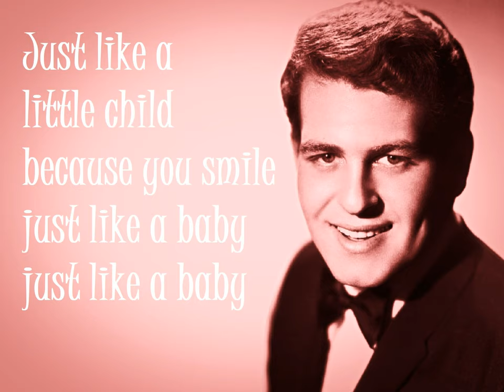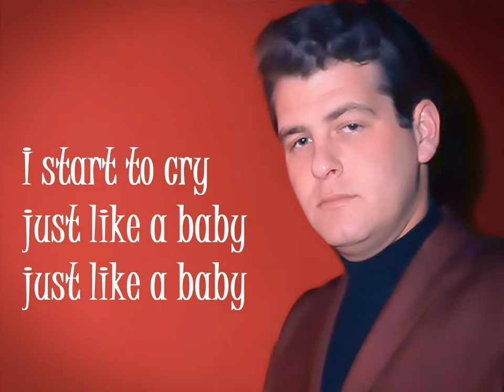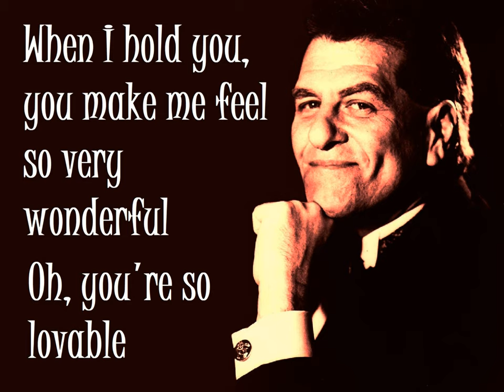"Like A Baby" (Lyrics) 💖 LEN BARRY 💖 1965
Probably My Favorite Song By Len Barry ...This Week! "Like A Baby" Was Written By John Madara, David White & Len Barry. Len Was The Original Lead Singer Of The Dovells. You Can Find All Of Len Barry & The Dovell's Music Over @ iTunes, Amazon, etc.